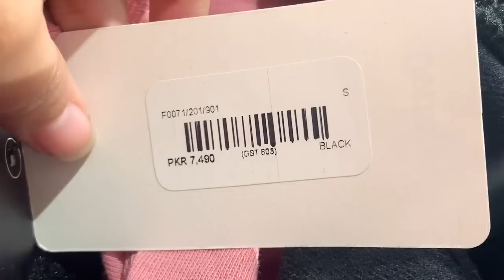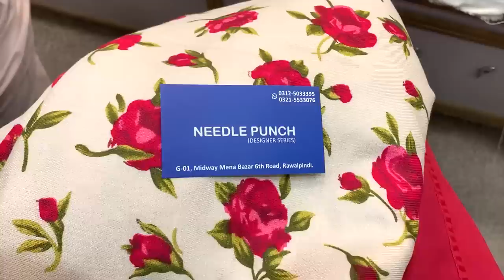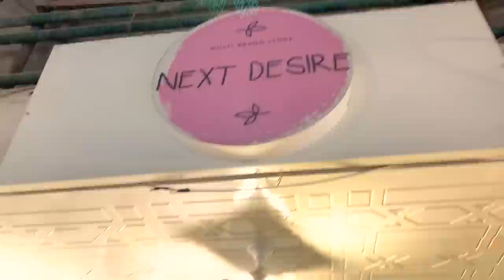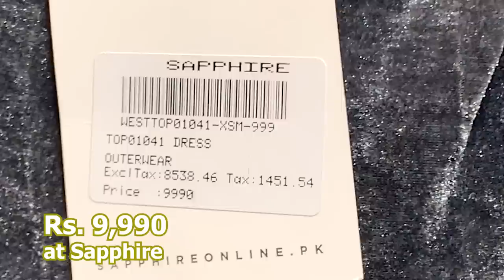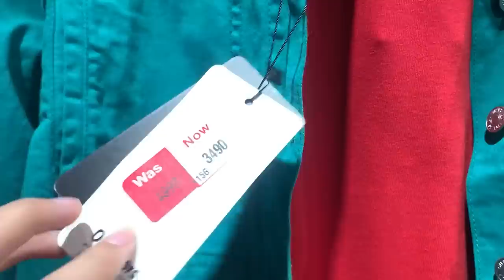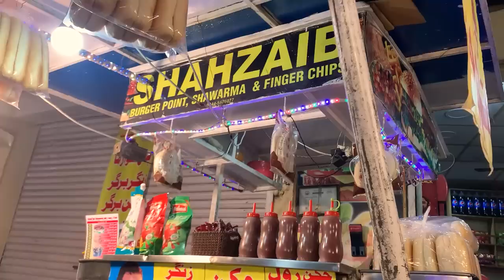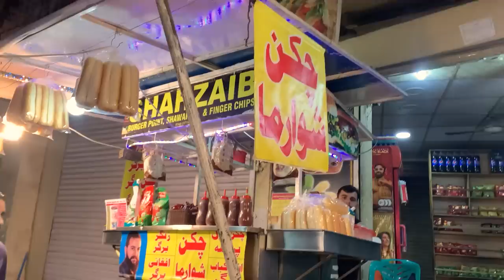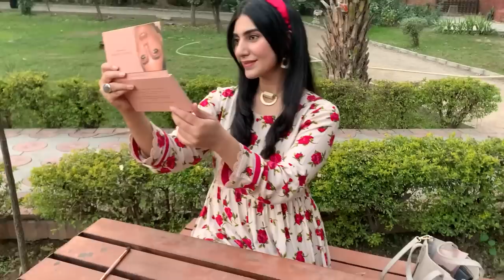Local Shopping with Humna | Finding Dress for Farewell Party | DIY Looks | Price Comparison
Explore this interesting local shopping vlog with Humna and see what option did she get for her friend's farewell dress.
𝗧𝘂𝗿𝗻 𝗢𝘂𝘁 𝗦𝗵𝗼𝗽 𝗔𝗱𝗱𝗿𝗲𝘀𝘀: Commercial Market Satellite Town Hamza Plaza right next to Rasheed Sweets

Follow me on other social media platforms too...